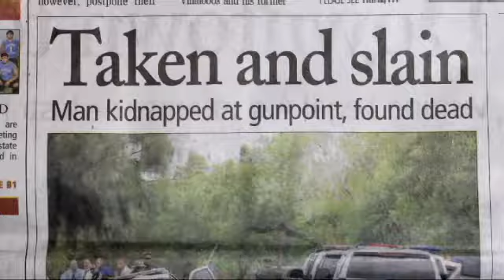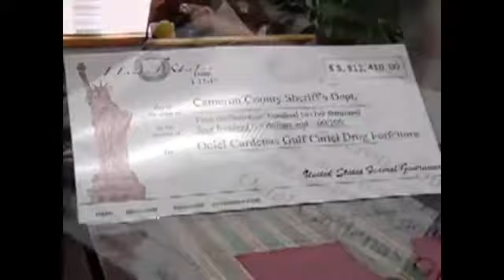Spillover violence not going unnoticed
There is no consensus amongst Cameron County leaders on whether there is spillover border violence throughout the community. Cameron County Emergency Manager Humberto Barrera says having different perspectives is not necessarily a bad thing because it still keeps the issue on the radar and hopefully puts Washington Officials on notice.